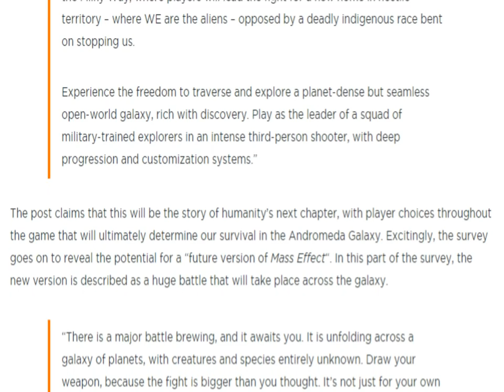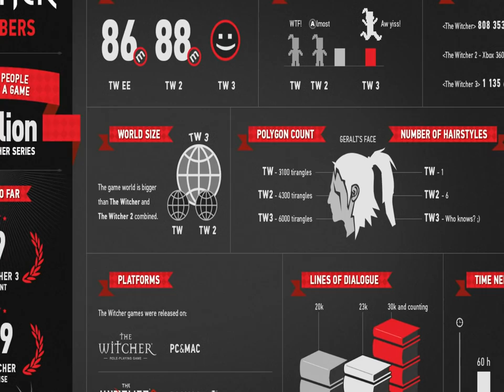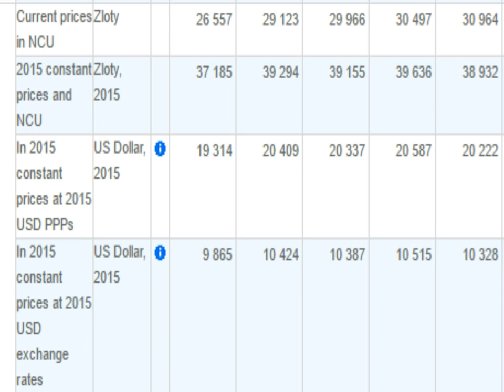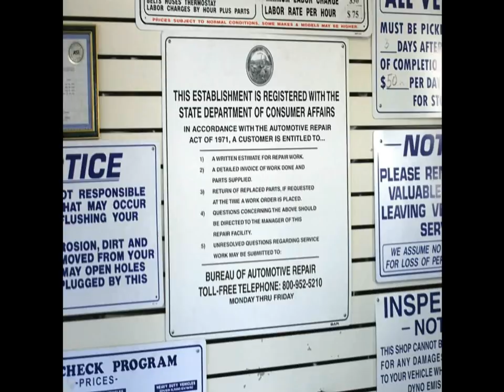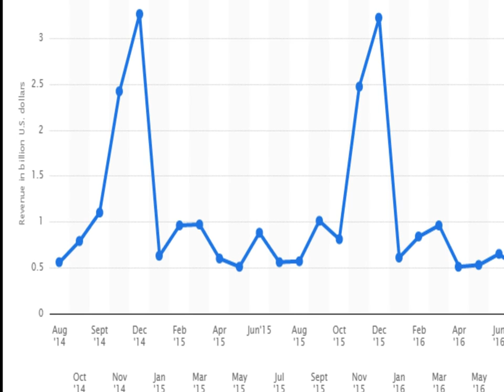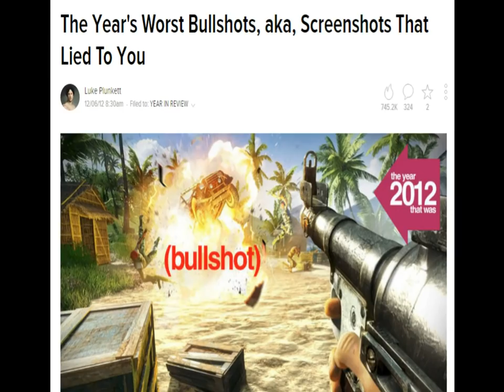TUN: Potpourri 2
Next up: First, I'm gonna re-upload my Blade Runner video without the scene at the end, and hopefully it won't get taken down that way. Then, the next episode of Tasteful, Understated Nerdrage will be a Very Special Episode.

In the Mass Effect part: Uncharted Worlds from the Mass Effect 3 soundtrack
Over the NMS part: Black and Yellow (instrumental) by Wiz Khalifa